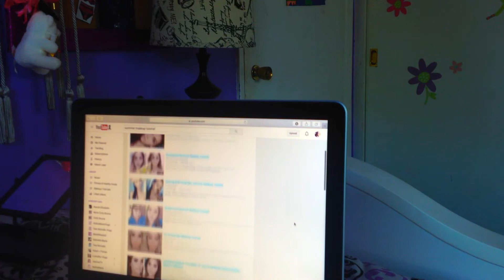Summer Expectations VS Reality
Break A Sweat By Becky Gomez